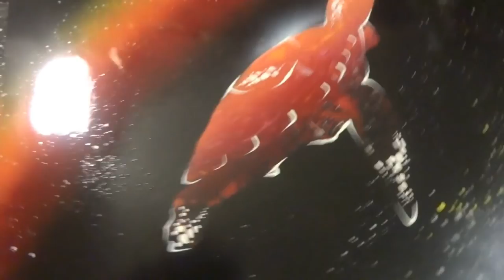Street Art 3D best HOT part 10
sub channel and share video